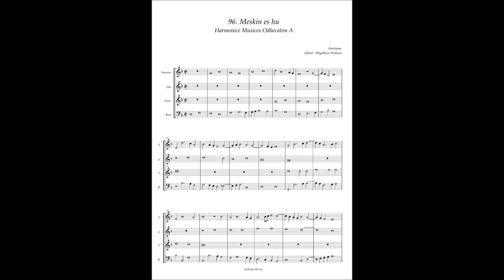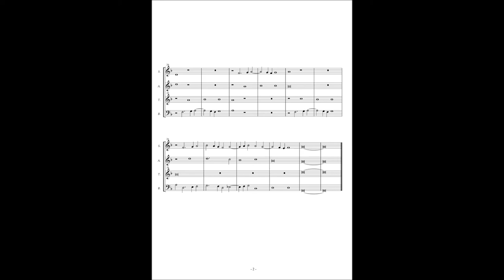Harmonice Musices Odhecaton A No 96 Anonymous "Meskin es hu"